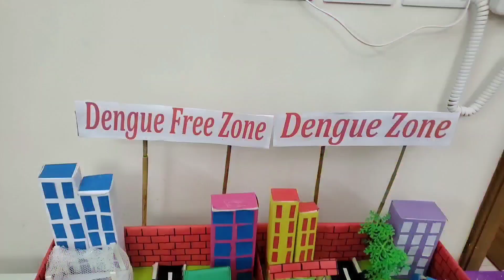3 best award winning project for school science exhibition..